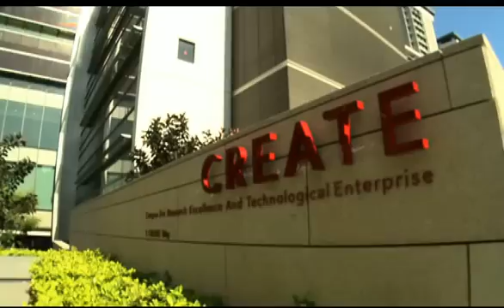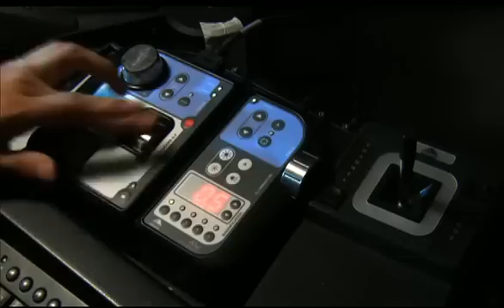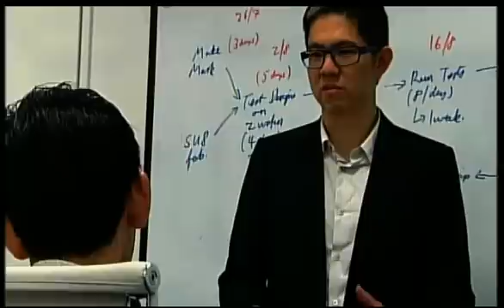About National Research Foundation Singapore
The National Research Foundation (NRF) is a department within the Prime Minister's Office. The NRF sets the national direction for research, innovation and enterprise (RIE) in Singapore. It seeks to invest in science, technology and engineering, build up the technological capacity of our companies, encourage innovation by industry to exploit new opportunities that drive economic growth, and facilitate public-private partnerships to address national challenges.